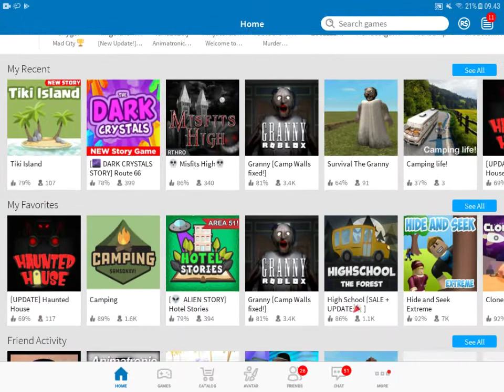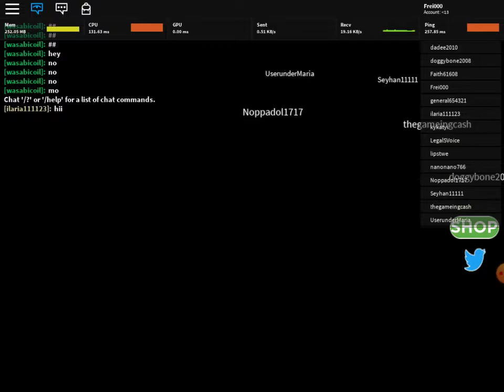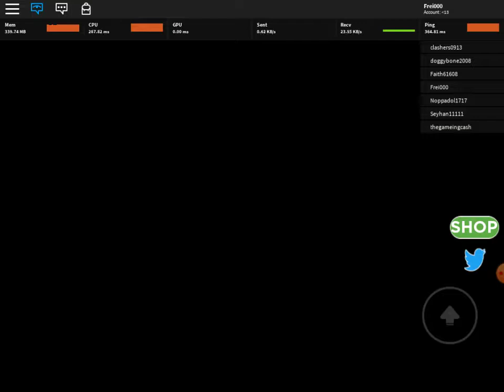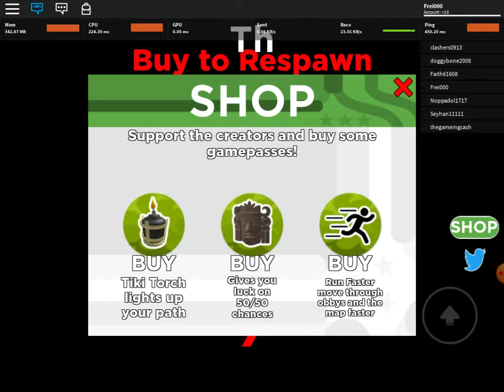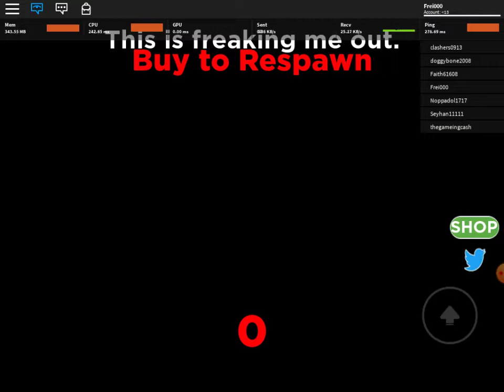JEG SPILLER TIKI ISLAND! dansk roblox med Frei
Hej allesammen.☺ idag så jeg en video med Comkean, der spillede det her spil. Prøv det gratis i roblox. Vi ses